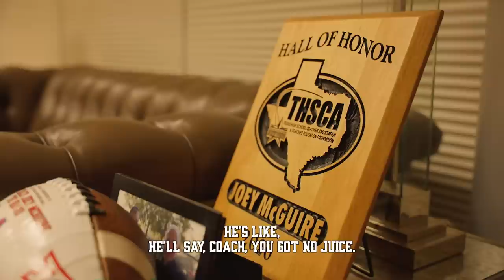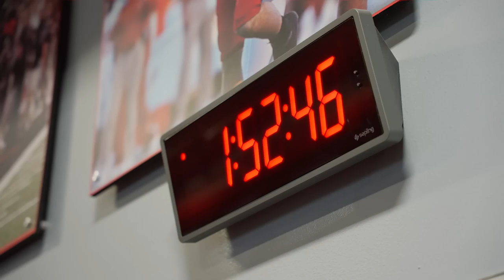The Brand: Season 2, Episode 2 ("The Grind")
Presented by American State Bank

With just a couple weeks left till the first game, the team solidifies its brotherhood, refining their skills as the season approaches. Led by Defensive Coordinator, Tim Deruyter, the defense aims to fill the gap left by 1st round pick Tyree Wilson. But with the leadership and talent of senior Myles Cole, Coach Ah You, the outside linebackers coach, holds unwavering confidence in the potential of his group. On the offensive front, Coach 'Juice' hones the wide receivers' skills for the upcoming season.

About The Brand - Season 2:
Leading up to the much-anticipated 2023 season, The Brand - Season 2 provides an inside look at the Texas Tech Football teams' journey through fall camp. With even higher expectations for year two under Head Coach Joey McGuire, the team is unwavering in their commitment and determination to reach new heights of success. Delve into the heart of their preparations as the new season approaches.